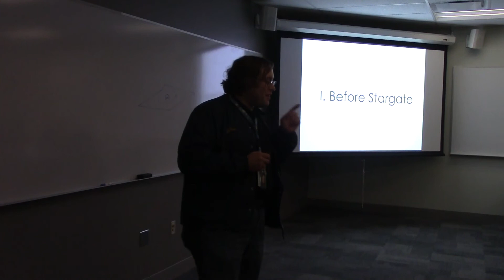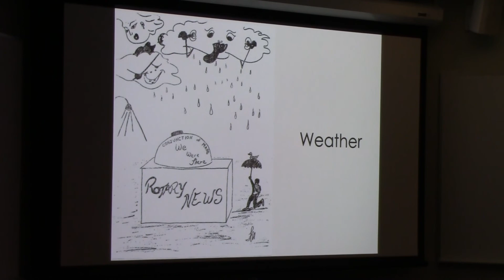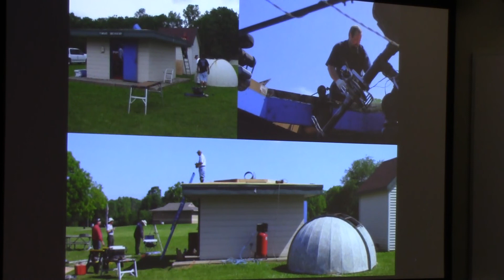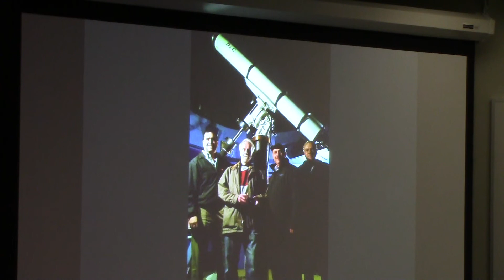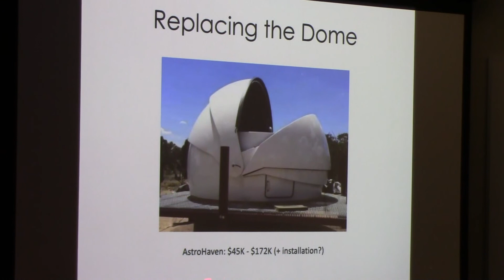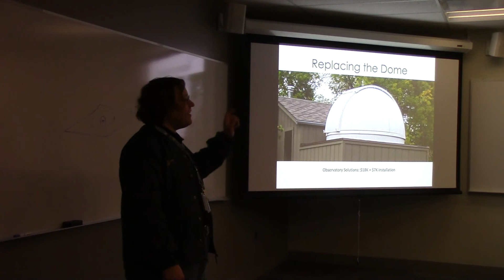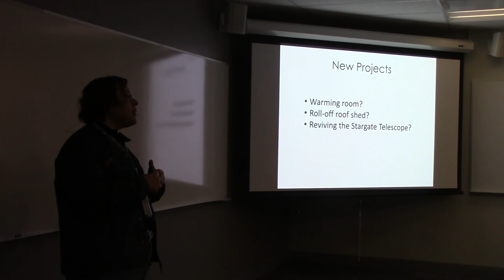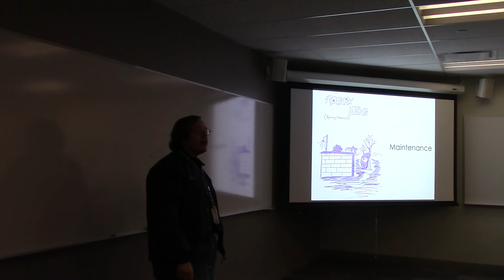20191017 - Jonathan Kade - Stargate Observatory at 50: Thinking Back and Looking Forward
Stargate at 50: Thinking back and looking forward

Stargate Observatory was built in 1969, back when Ray Township was home to true dark skies and before many members were born. We'll take a trip down memory lane, remembering the great work that has gone into it over two and a half generations and all of the fun we've had.

But tonight is more than just an anniversary celebration. It's a time to talk openly about what the observatory means to us now, what we want it to be, and how much we're willing to work to make it happen.